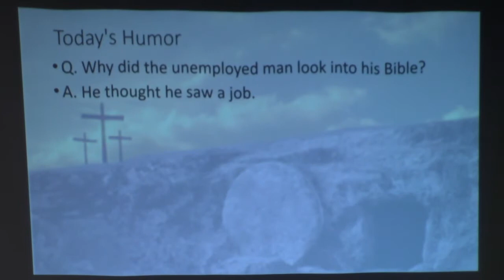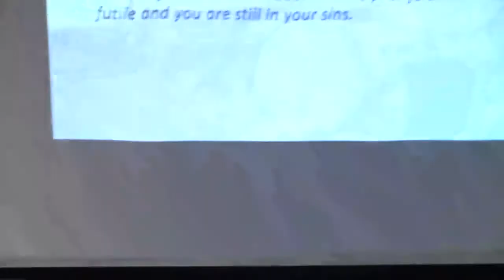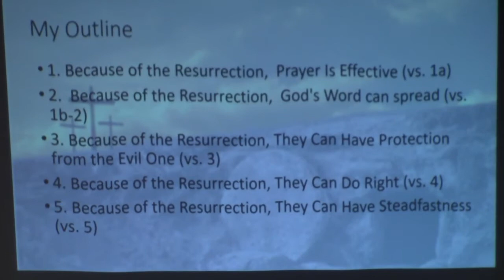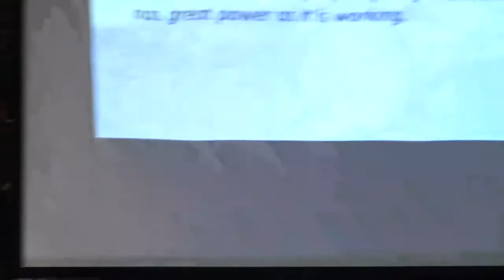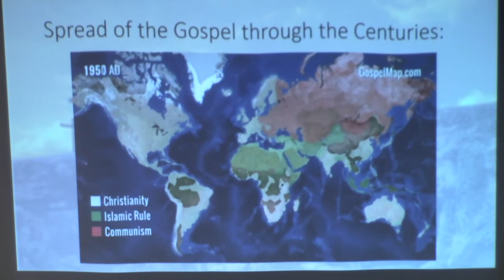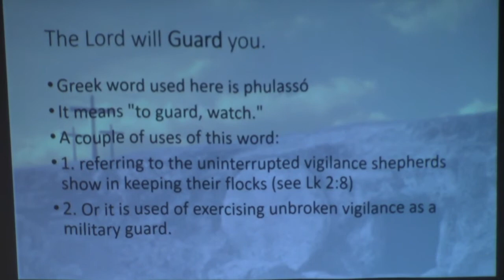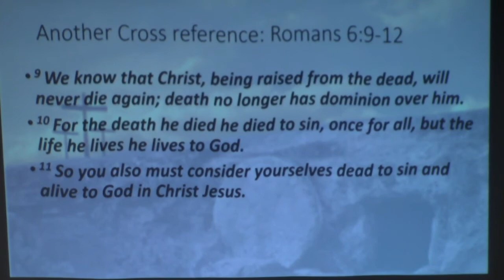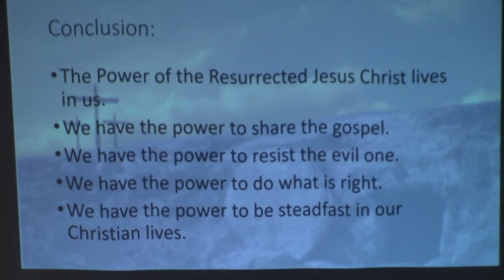Power of Resurrection - 2 Thessalonians 3:1-5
This week Pastor Herrick preached from 2 Thessalonians 3:1-5. But his emphasis was on the resurrection of Jesus Christ. The same power that rose Jesus from the grave lives in us and gives us the power to have effective prayer, defeat the wicked one, do what is right, and be steadfast.